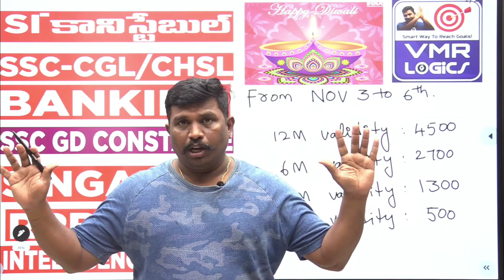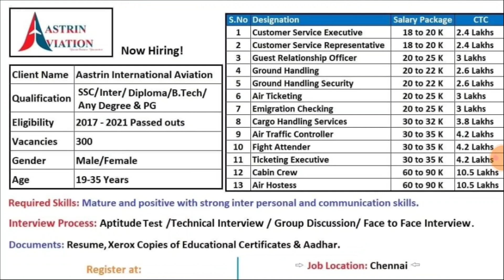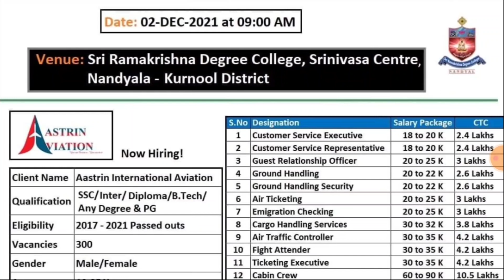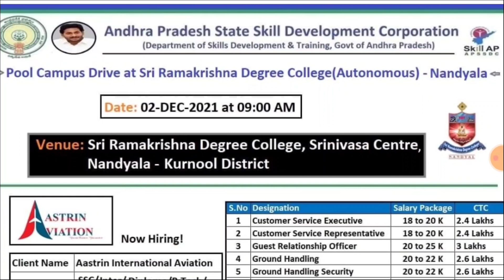20 నుండి 90 వేల జీతం🎉 | అందరూ అర్హులే | చిన్న అప్లికేషన్ పెట్టండి | RK Tutorial